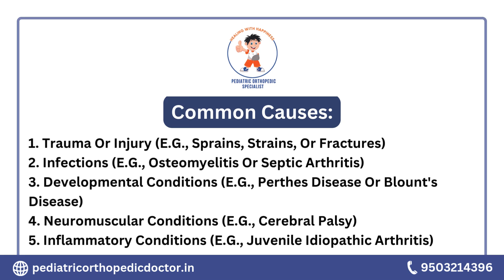Expert insights from Dr. Rajeev Nirawane on identifying and treating limping in children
Dr. Rajeev Nirawane shares valuable insights on the common causes of limping in children, from minor injuries to underlying conditions. He emphasizes early diagnosis and appropriate treatment to prevent long-term complications. Through careful examination and personalized care, Dr. Nirawane ensures that children regain their mobility and confidence. Trust his expertise for the best care in managing your child’s health.